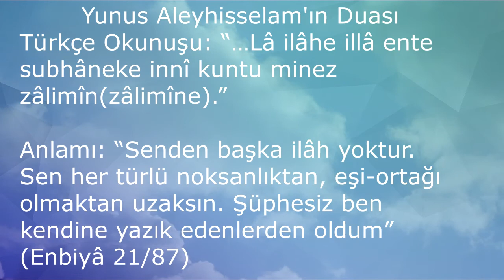BULAŞICI HASTALIKLARDAN KORUNMA DUASI (Dualar Hazinesi)